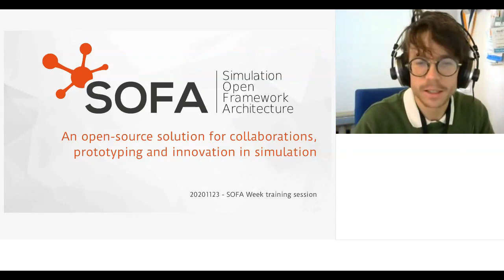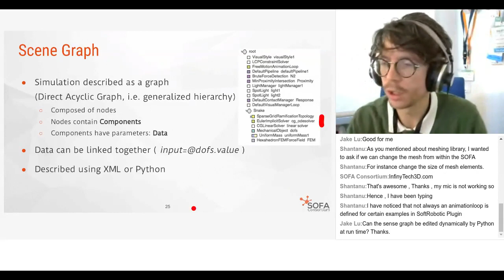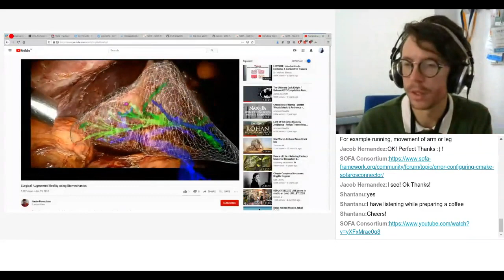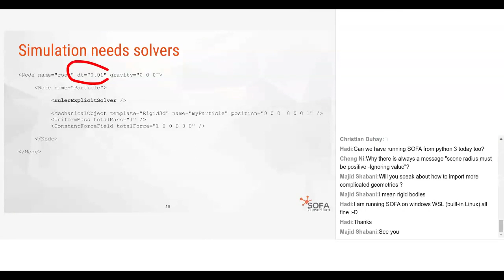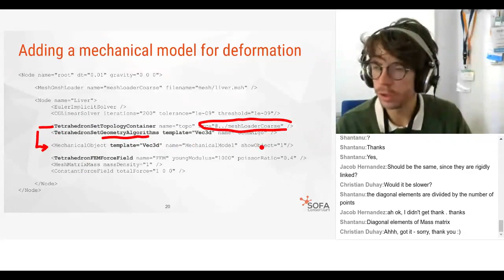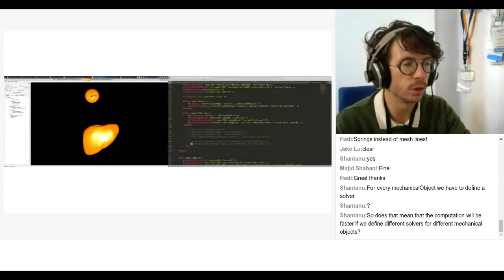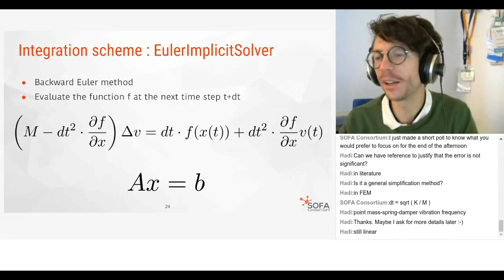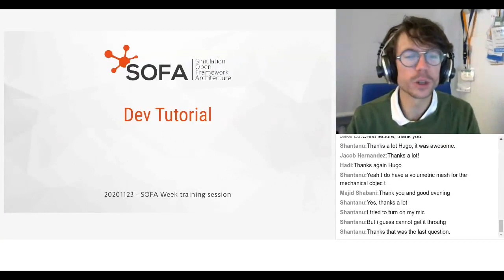SOFA Training Session 2020: Introduction to SOFA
This training session aims at providing a wide introduction to SOFA and its community while ensuring the mathematical, physical and computer science backgrounds in order to start in the best conditions with SOFA.

Note that once you made your first steps in SOFA, you might need to get a step further on specific technical or scientific topics. This advanced course is made for you.

Video presents the following chapters:
Introduction about SOFA: (00:00)
SOFA main principles: (1:02:30)
Other simulation features: (1:36:04)
Examples of applications: (2:14:20)
User tutorial - part 1: (2:31:38)
BREAK: (3:21:24)
User tutorial - part 2: (4:23:25)
From the math to the code: (6:39:55)